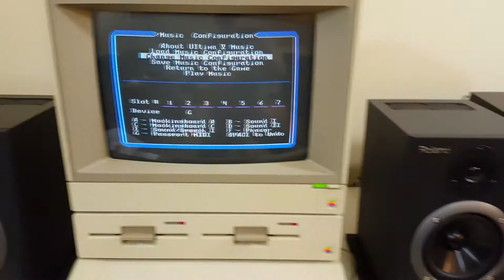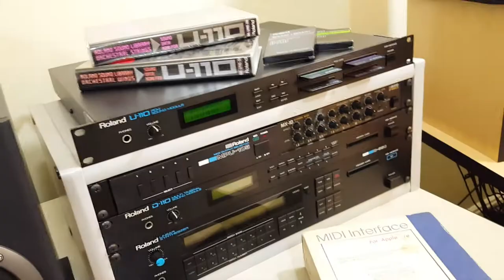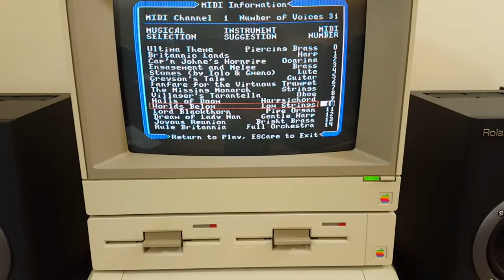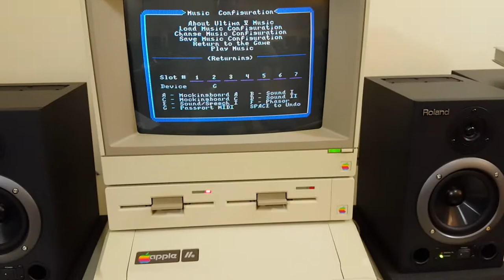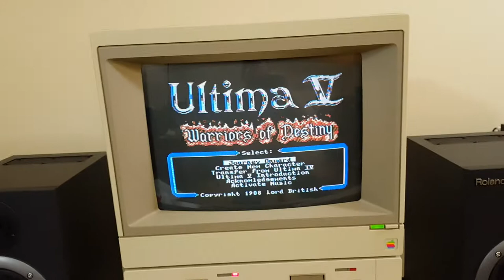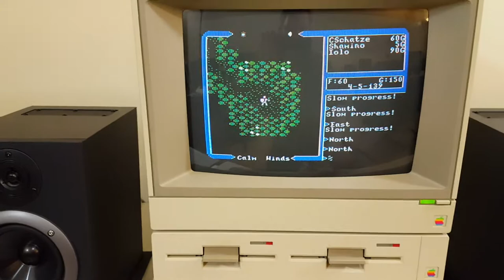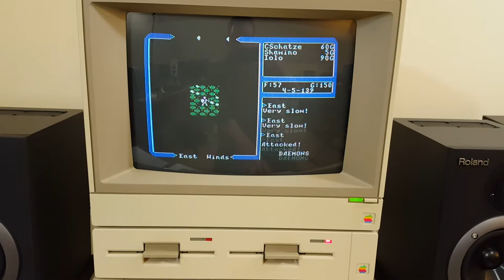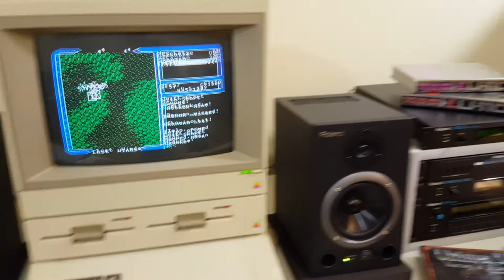How you *COULD* have been playing Ultima V in 1988...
Apple //e + Passport MIDI interface + Ultima V + Roland U-110 = A really, really long-winded video, but hopefully one with some cool music...

For the one or two of you (if that!) that would like to replicate the demonstrated playback, here is my U-110 SysEx configuration, encapsulated in Standard MIDI File format. Mind the READ.ME file for usage and further explanation.